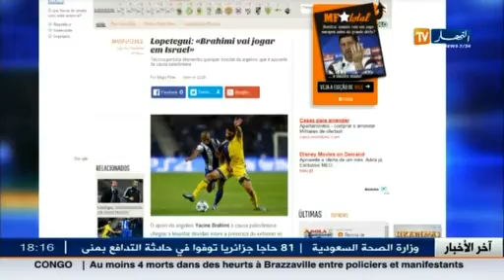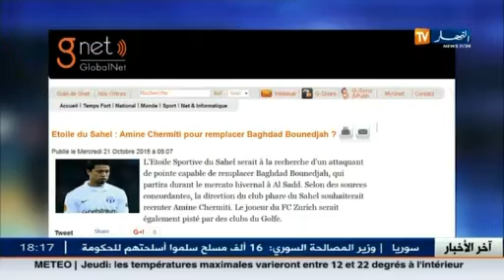آخر أخبار الرياضة في الجزائر